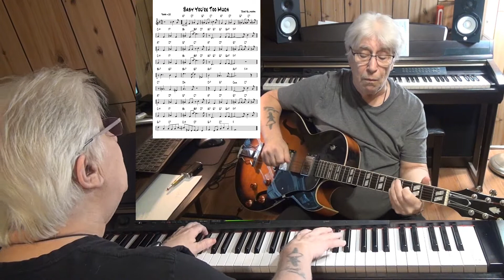Baby You're Too Much - Jazz guitar & piano cover ( Duke Ellington )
written Duke Ellington - improvisation guitar Epiphone ES-175 with Pick Up Gibson Classic 57 & piano Yamaha CLP 270